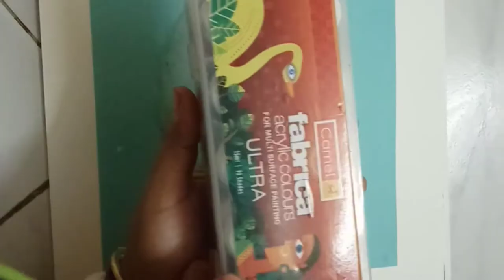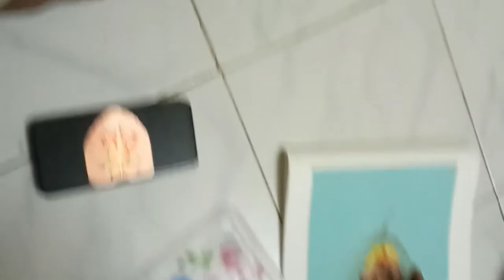HOW TO PAINT ON PEEPAL LEAF VEINS.STEP BY STEP.LEAF PAINTING.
Required Material :
1. Brushes of sizes 0,1 and 2
2. Acrylic Colours: golden yellow,White, Black n Orange
3. Peepal Leaf Skeleton
Brushes n Paints Can be bought From ny stationery or art n craft material shops.
Peepal leaf skeleton online availability ...i don know ny of such stores as i make my leaf skeletons myself.